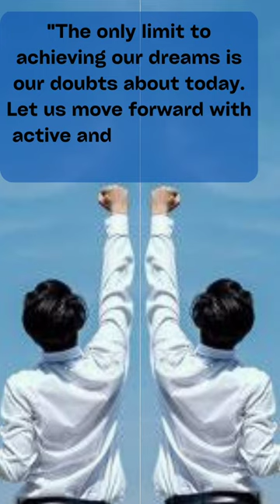Dream's Limit!!!Batasan Mimpi!!!!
Dream's Limit!
Batasan Mimpi!